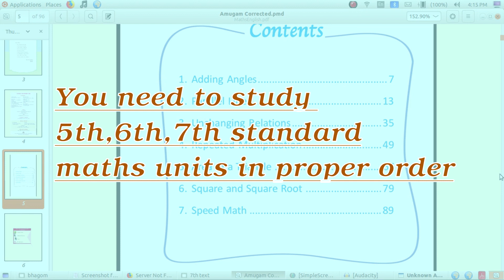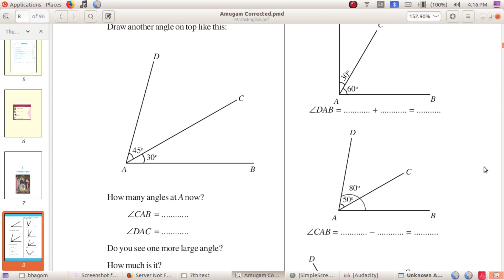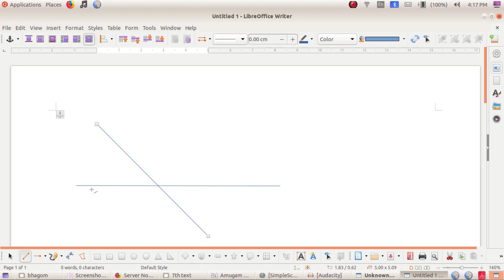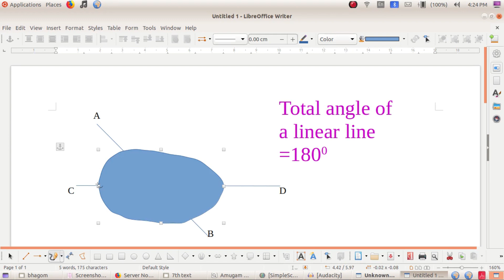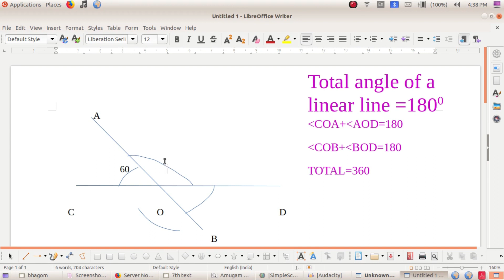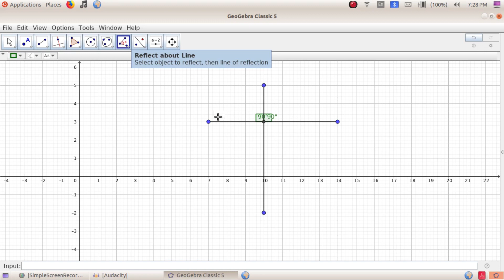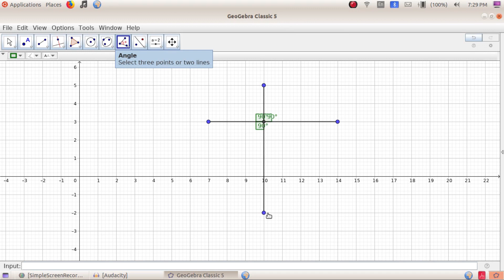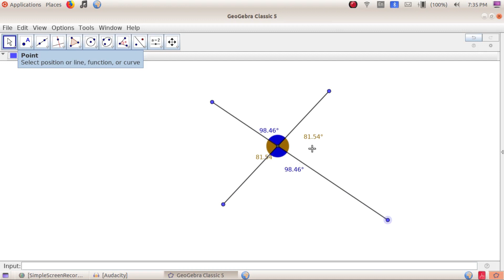USS EXAM PREPARATION-MATHS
7th Standard Mathematics,first unit summary and Geogebra illastration